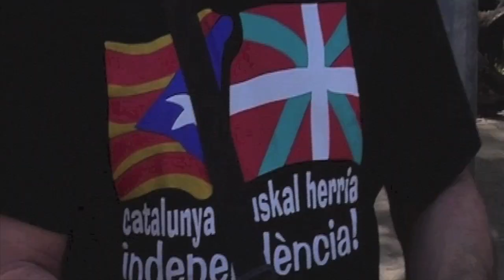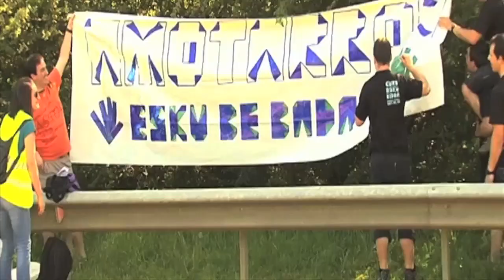BERRIA. Gure Esku Dago giza kateko irudi ikusgarriak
Gure Esku Dagok erabakitzeko eskubidearen alde ekainaren 8an antolatutako giza kateak utzitako irudirik ikusgarrienak